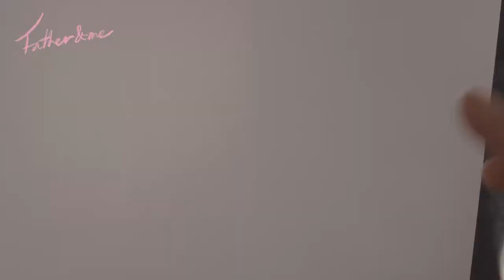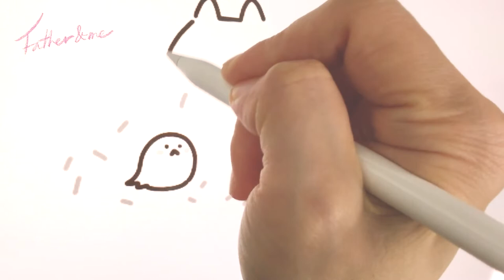[일러스트] 넨도 친구 '쁨이 & 뿜이' +procreate+아이패드 그림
오늘은 쁨이와 뿜이를 소개시켜드릴께요

넨도 털로 탄생한 친구들입니다 ㅎㅎㅎ
화수분 같은 친구들이죠
언제나 넨도와 함께 있는 것 같아요

즐거운 주말 보내시구요 ^ㅅ^
와주시는 분들과 응원해주시는 분들께 감사드립니다

Fam